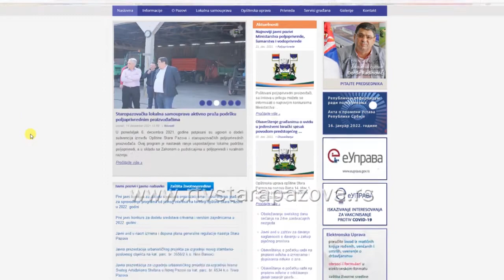Javni konkursi ministarstva poljoprivrede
У току су два конкурса  Министарства пољопривреде, шумарства и водопривреде  - за набавку нових машина и опреме за унапређење примарне производње биљних култура и за набавку механизације за унапређење сточарства. О конкурсима се заинтересовани могу ближе информисати на сајту надлежног министарства, али исти се налазе и на сајту општине Стара Пазова.  Пољопривредници из ове средине су заинтересовани за коришћење истих.